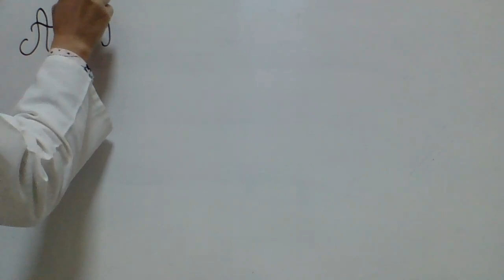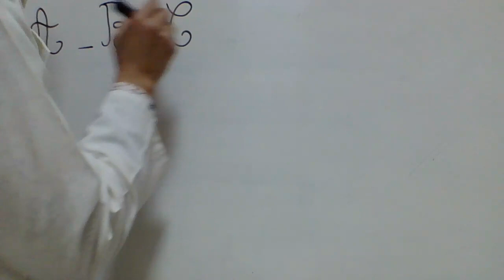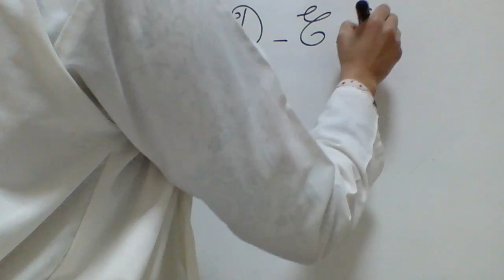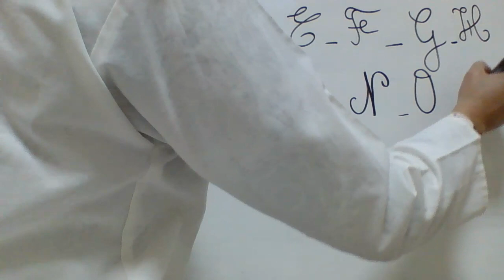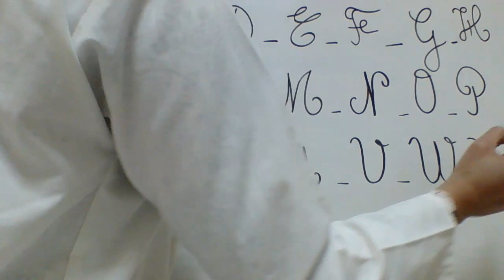Les lettres de l'alphabet en cursif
les lettres majuscules de l'écriture cursive